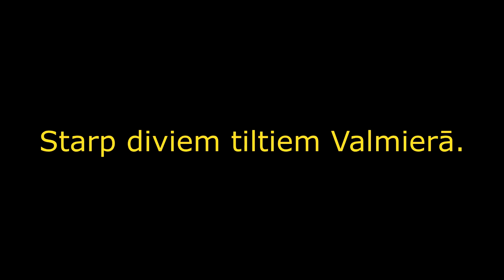Starp diviem tiltiem Valmierā.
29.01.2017. Gaujas upe Valmieras centrā starp pilsētas centrālo tiltu un Dzelzs tiltu.